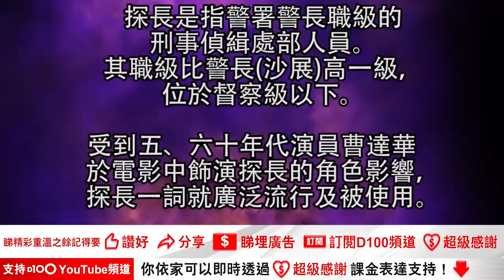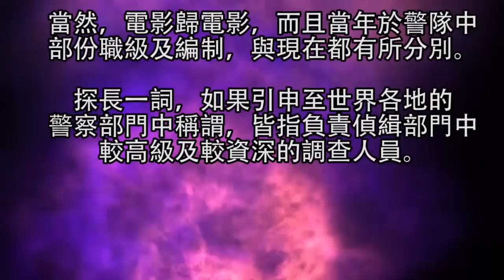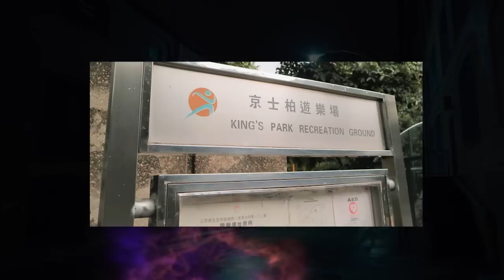【尖沙咀靈異凶案 (二)】 〈當師傅燃燒靈符時，突傳出一把女子聲〉｜《大Sir檔案》 #6｜阿通、Eddie Sir、Joe Sir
D100《大Sir檔案》

主持：阿通 嘉賓：Eddie Sir、Joe Sir (兩位前高級警官，以第一身形式憶述案情)

本節目於2022年4月15日起，逢星期六晚 23:00時，在D100 YouTube頻道上載。

(首播日期：2017年12月)

如欲重溫D100《大Sir檔案》原裝足版本，或查詢及訂購任何 D100香港台、網台節目；又或者查詢有關支持D100營運，可聯絡 D100客戶服務部：